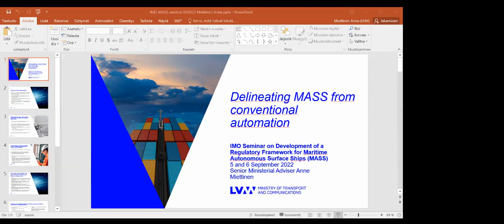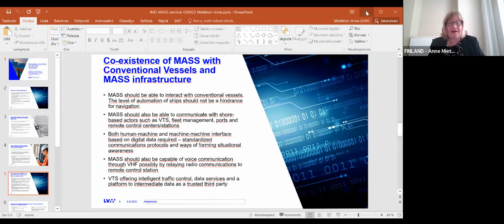Day 1part 1 Seminar on Development of a Regulatory Framework for Maritime Autonomous Surface Ships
Part 1 of the video recording for IMO Seminar on Development of a Regulatory Framework for Maritime Autonomous Surface Ships (MASS)